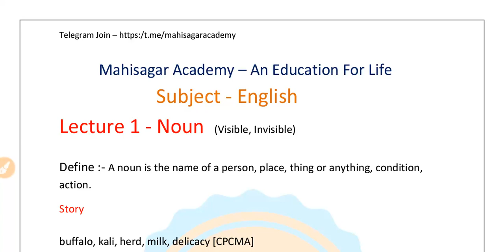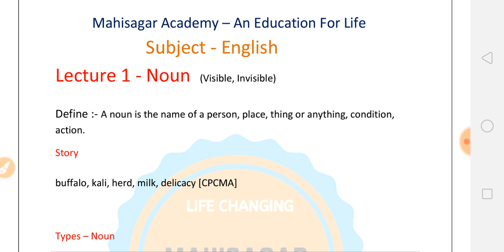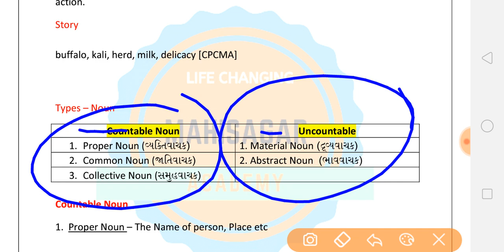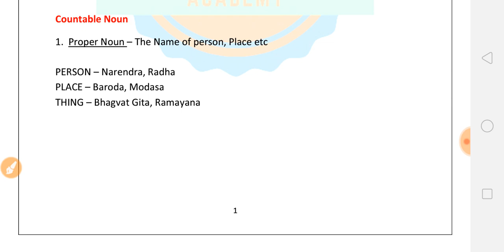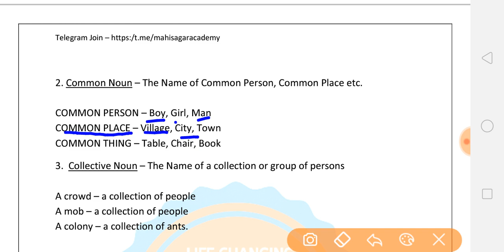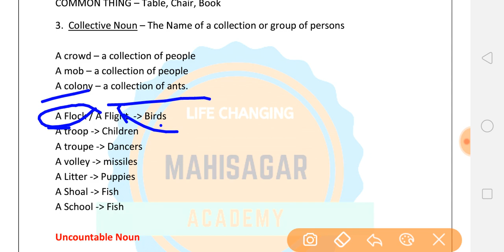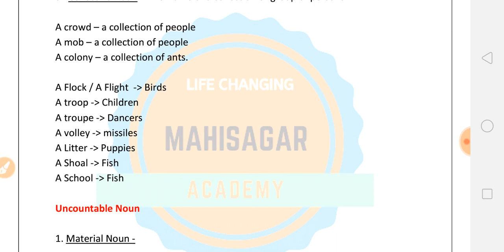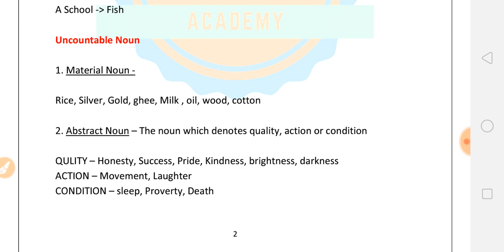Lecture 1 | English Grammar - NOUN | TALATI, CLERK, GPSC , GSSSB ALL EXAM